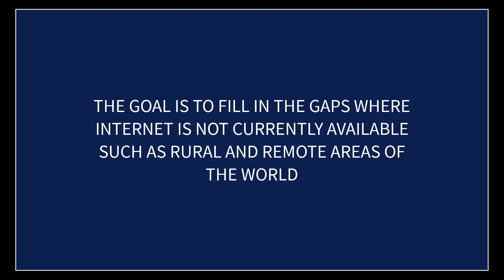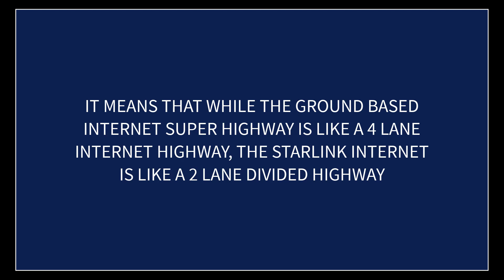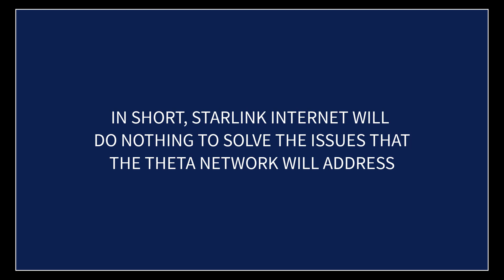How will StarLink affect the need for the THETA network?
How will StarLink affect the need for the THETA network?  In this video I discuss the Starlink internet system and how it will affect the need for the THETA network.

0xf80834ACA55Da5b2Bcf059CA5E125e4E1cDc16E1